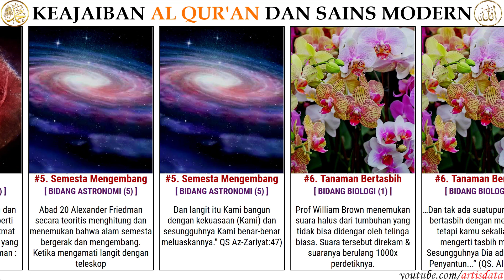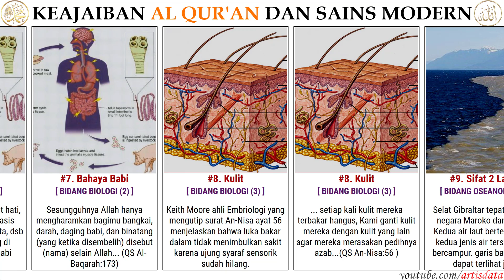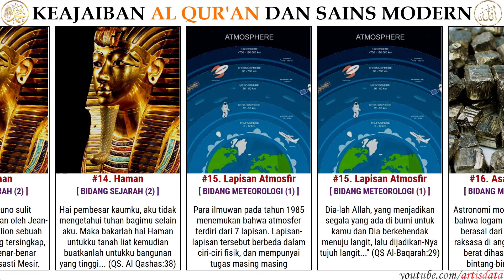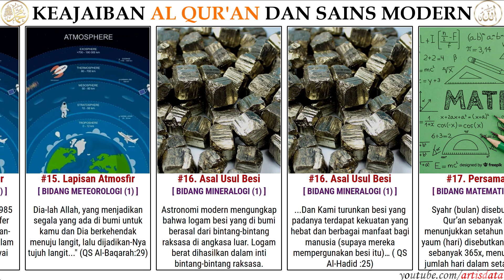KEAJAIBAN AL QURAN DAN SAINS MODERN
Alquran berisi tentang berbagai hal, mulai dari masalah ibadah, amaliyah (perbuatan) manusia, hari akhir, kisah-kisah umat terdahulu, kitab-kitab Allah yang diturunkan kepada rasul-rasul-Nya, sejarah, serta ilmu pengetahuan.

Al Quran bukanlah sebuah buku science tapi merupakan buku signs (petunjuk), Sains merupakan salah satu alat untuk menambah keimanan kepada Allah SWT.

Lubang Hitam
Bintang Syira (Sirius)
Bulan Terbelah
Fosil Big Bang
Semesta Mengembang
Tanaman Bertasbih
Kulit
Sifat 2 Lautan
Pergerakan Gunung
Keselarasan Api dan Air
Misteri Piramid
Haman
Lapisan Atmosfir
Asal Usul Besi
Persamaan